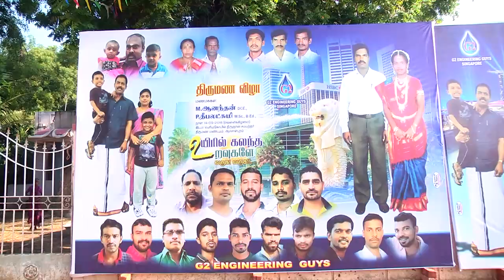ANANDAN KODAKKARAMOOLI _ WEDDING DEMO VIDEO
vishual